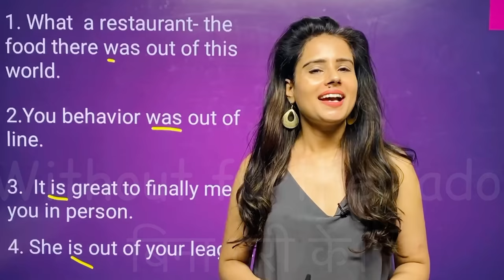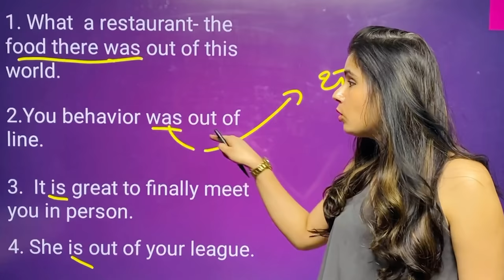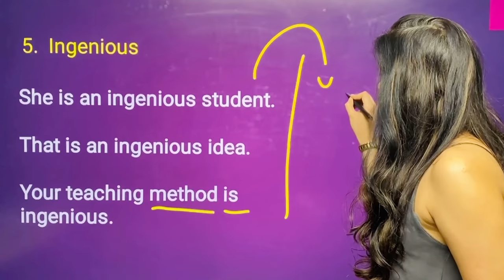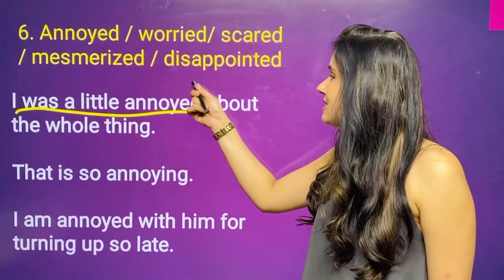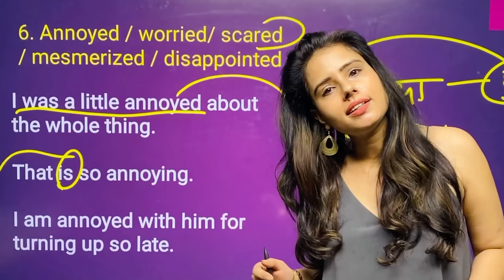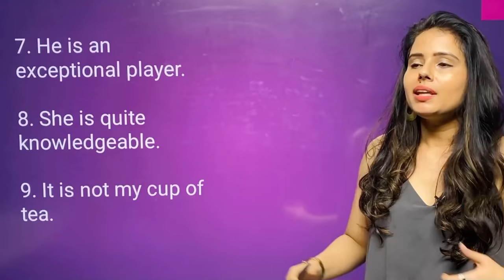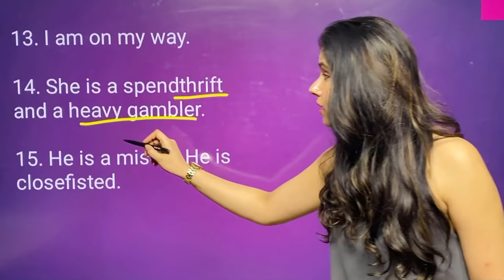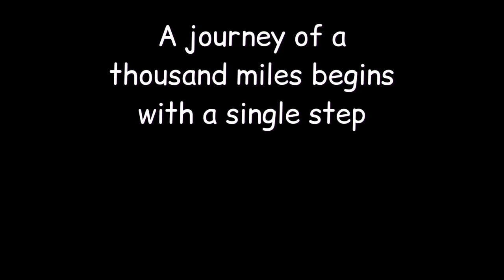English Speaking Course - Class 3 | Learn Advanced Vocabulary with Basic Grammar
This is a free Spoken English Course, day 3, illustrated by OCEAN ENGLISH ACADEMY. This video will wrap the basic grammar for beginners and intermediate learners. The basic English grammar practice of is/am/are and was/were entailing questions in the present and in the past shape. We will teach you spoken English vocabulary words by systematically exposing you to a wide array of question types and activities that will help you understand all the meanings and nuances of every word you’re learning while speaking English.. Even after you’ve achieved proficiency in spoken English, we’ll continue to reinforce what you have learned to make sure that all the vocabulary words stay fresh in your memory and you could improve your spoken English through this basic English grammar course.

Call us to know more - 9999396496

Learn English for free through our Instagram accounts. -